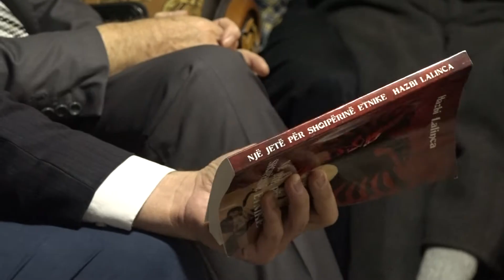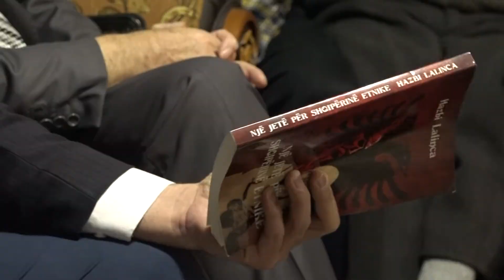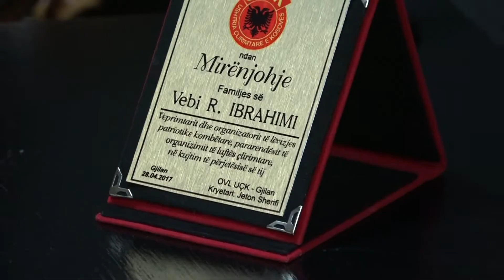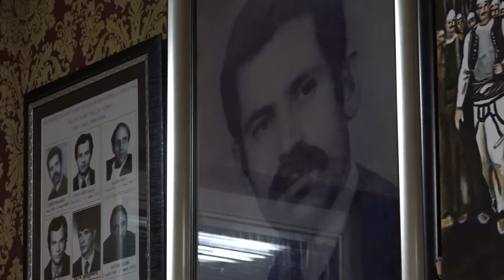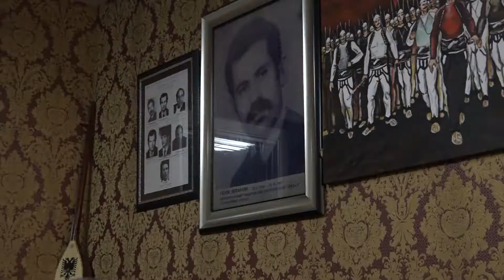Vlerat e Folklorit - Vehbi Ibrahimi (Gjilan)